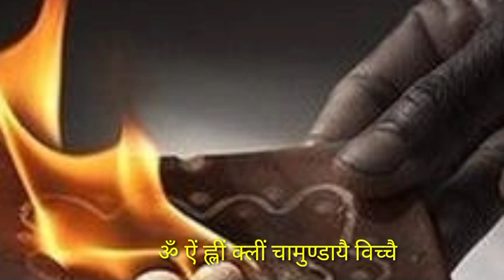नवरात्रि में किसी भी दिन 7 लौंग वाले 5 महाउपाय देवी माँ करेगी हर इच्छापूरी पुत्र धन नौकरी संतान सुख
pradeepjimishra Navratri panditpradeepmishraji pradeepjimishraparvachan pradeepjimishraupay pradeepjimishratotke navratri2023 स्वास्तिक हल्दी नवरात्रि2023 shardiyanavratri chaitranavratrikeupay chaitranavratrikeuacukupay navratripujavidhi dewas bagulamukhi vaishnodevi pawagadh नवरात्रि अष्टमी कब है,नवरात्रि अष्टमी,नवरात्रि आरती,नवरात्रि कब आ रही है,नवरात्रि कब आ रहे हैं,नवरात्रि उमाह,नवरात्रि उपवास,नवरात्रि उमा गीत,नवरात्रि वीडियो,pandit_pradeep_mishrag_ke_upay pandit_pradeep_mishrag_sirohi_walepradeep शिव_महापुराण_उपाय, पंडितप्रदीपमिश्राजी, सीहोर वाले Disclaimer under Section 107 of the copyright act 1976, allowance is made for fair use for purposes such as criticism, comment, news reporting, scholarship, and research.